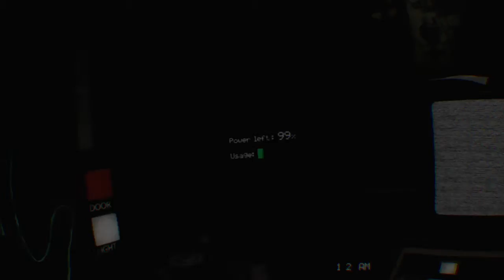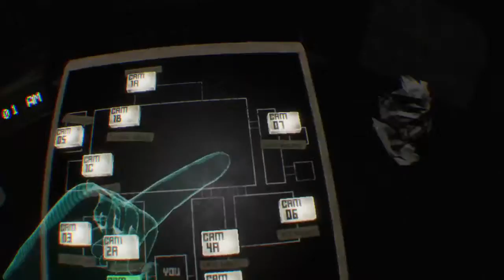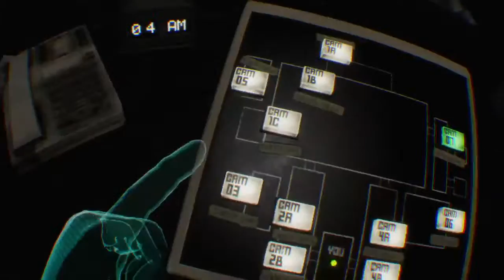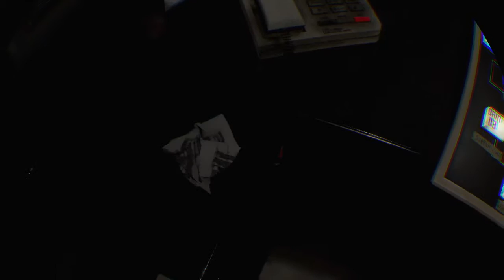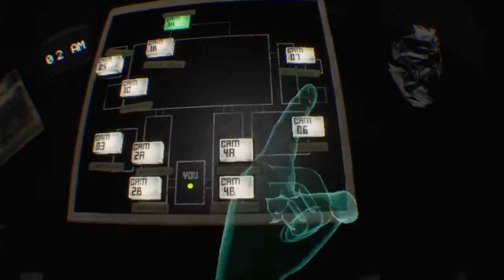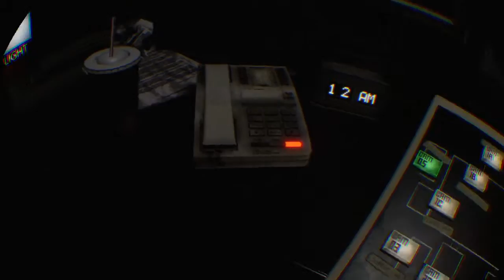Uhoh!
Twerk_alert is my gamer tag on PlayStation as well feel free to hit me up